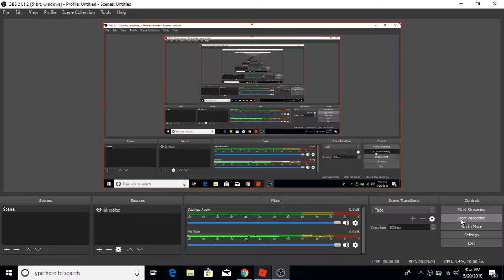Yin Vs Yang Ninja assasin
I like this game i might Play it again if you guys like it